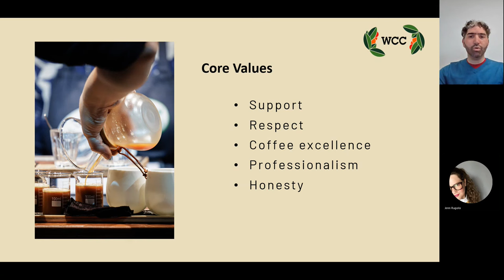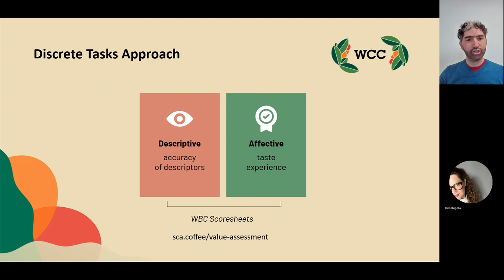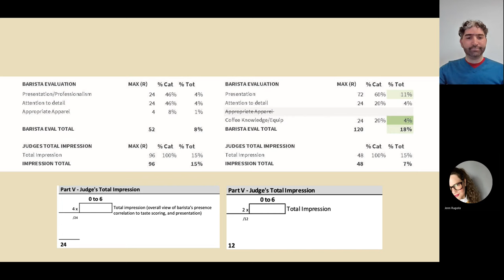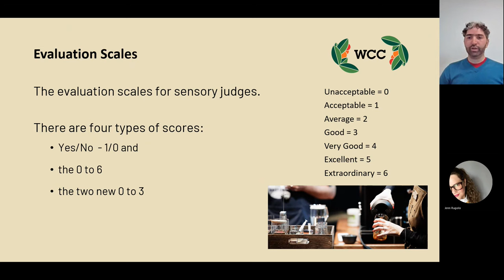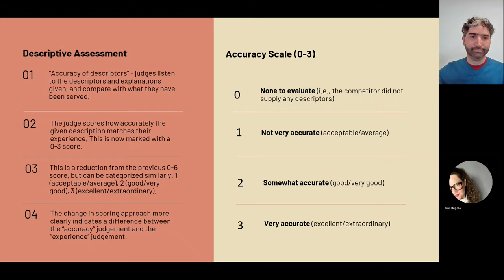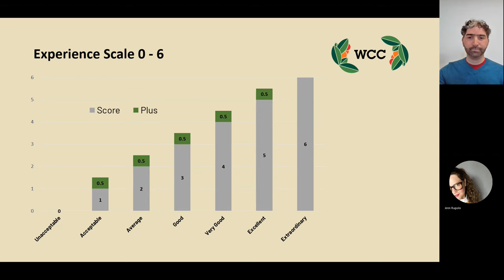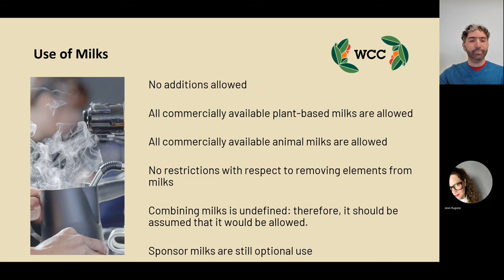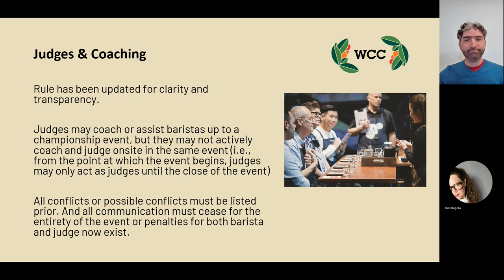2023 WBC Rules & Regulations | Competition Body Workshop Part 1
Mike Strumpf presents part 1 of the 2023 WBC Competition Body Workshop (CBW). CBWs are used to train national judges, but are now being made available to all WCC participants to help understand the rules changes.